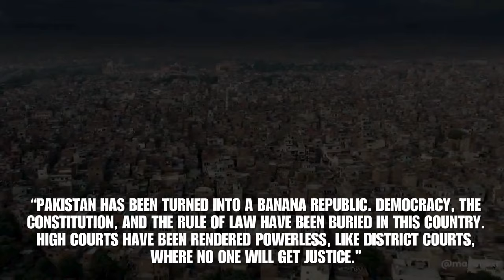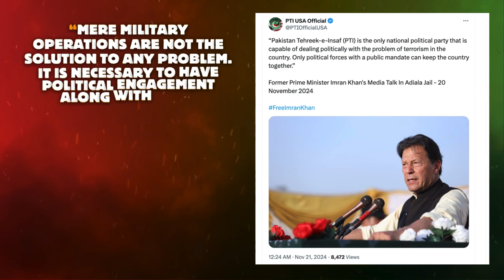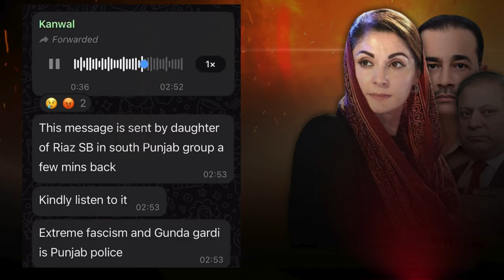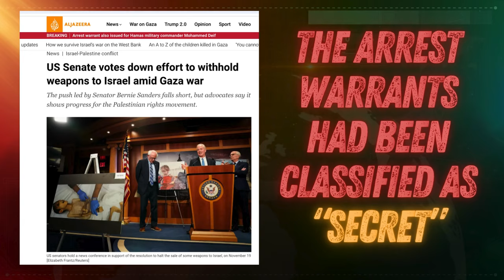Global Pakistan | English News | Top Stories | November 21, 2024